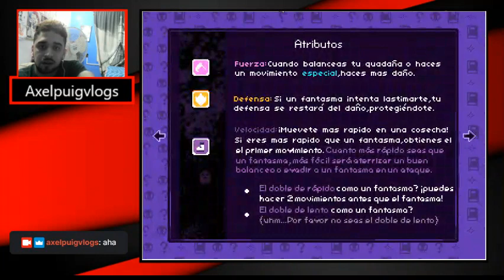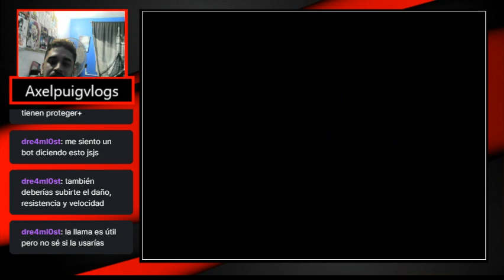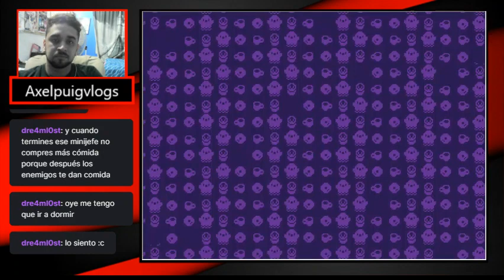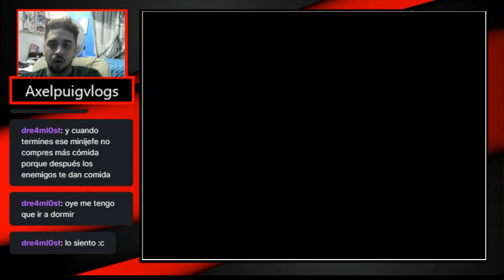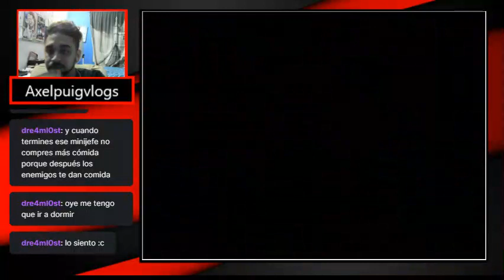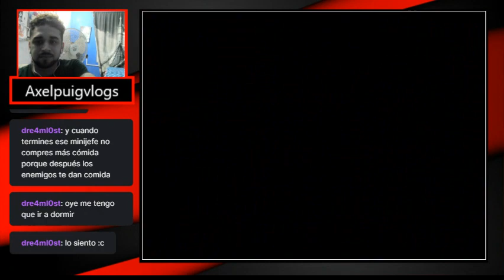The Ghost Slayer-Grimm's Hollow cap 1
Debemos encontrar a Timmy